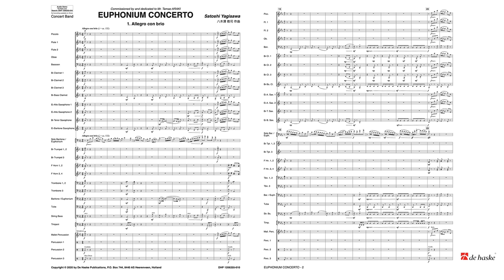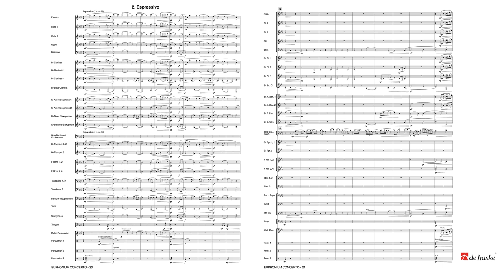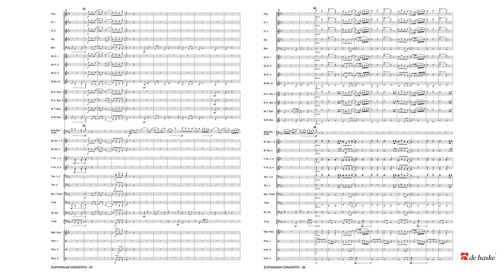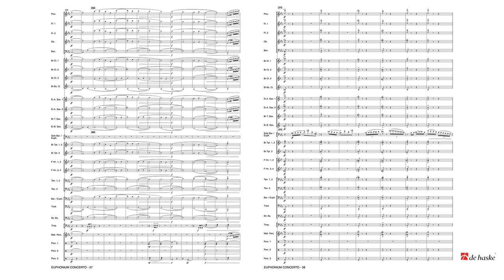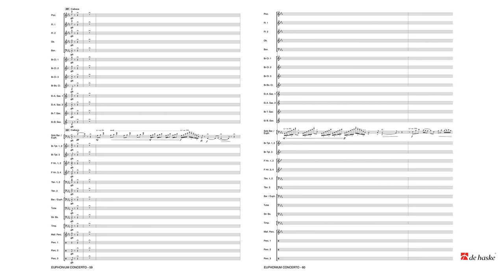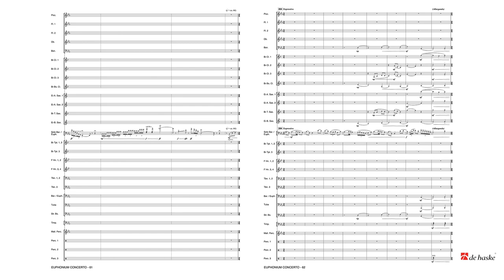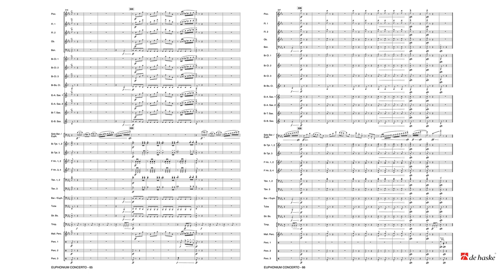Euphonium Concerto – Satoshi Yagisawa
De Haske Solo Spectrum Series Grade 4 – Duration: 15:10

This three-movement concerto (Allegro con brio, Espressivo and Vivacissimo) was commissioned by the famous Japanese euphonium player Tamao Araki. It demands a high level of instrumental proficiency from the soloist, while the accompaniment is less demanding and accessible for a band of an average level. Yagisawa’s clever use of the euphonium’s colourful sound palette with its beautiful melodic lines makes this composition a rare jewel.

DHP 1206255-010